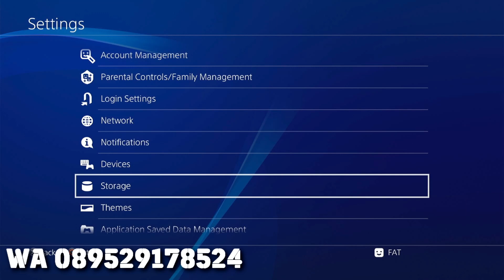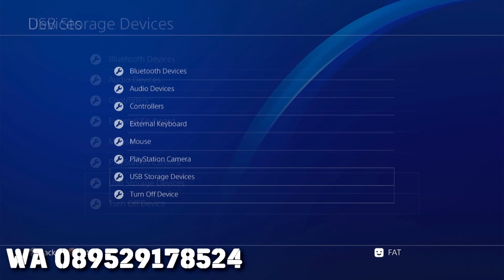Gas!!! Game 3TB Terinstall di Hardisk Eksternal Format Exfat PS4 Firmware 11.0 ke Bawah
Untuk lihat review game lain klik channel berikut:
Basten Gaming